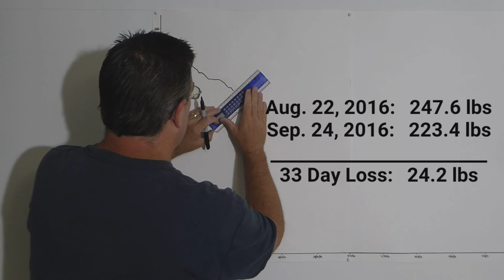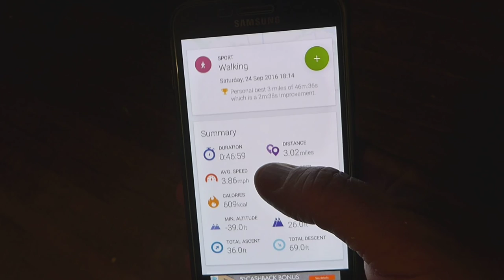100 lb Weight Loss Transformation | Vlog Day 34 - It Turned Into A Beautiful Day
Busy Saturday... I was only able to get in an evening walk.

100 lb Weight Loss Transformation | Vlog Day 34 - It Turned Into A Beautiful Day